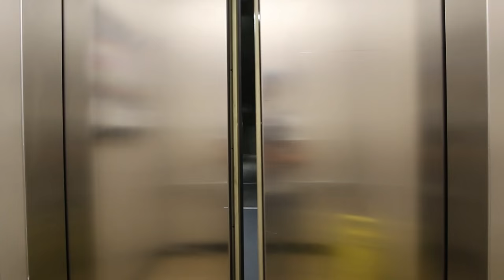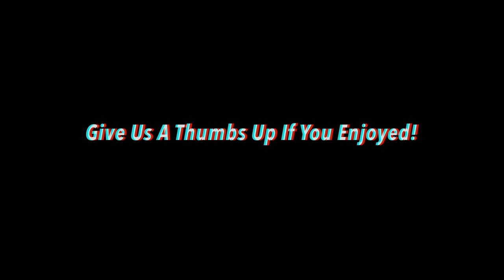Some Days are Harder Than Others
Thank you for being the one to make me smile today :)

Shot on a Sony rx100, Canon 70d,  Iphone 6s
& a DJI Phantom 4 Drone with a Go Pro Hero 4 Black Edition